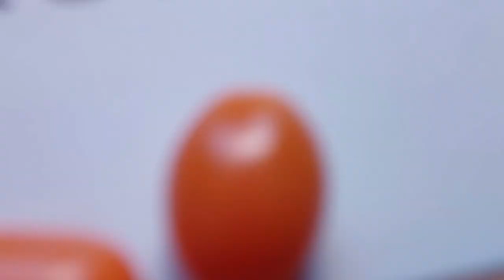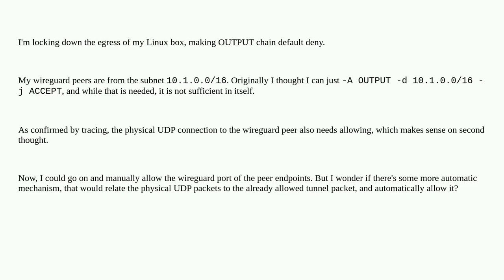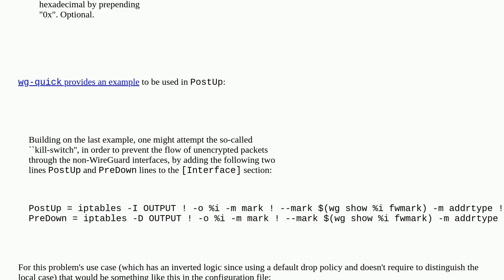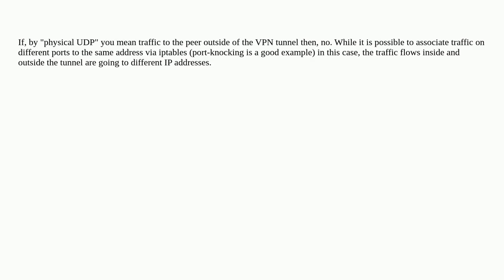Can iptables relate the physical wireguard UDP connection to the tunneled TCP session?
A special thanks goes out to the community

  wireguard iptables conntrack